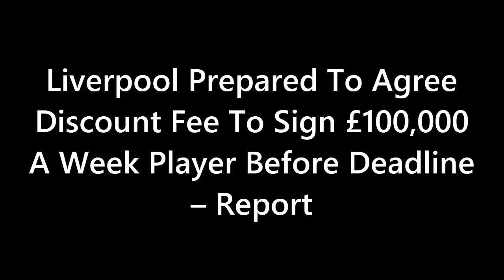LIVERPOOL'S £30 MILLION GAMBLE: Will Ryan Gravenberch Join the Reds?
🔴⚽ Liverpool's BIGGEST Transfer Gamble Yet? 🎲💰 Ryan Gravenberch's MOVE to Anfield on the Horizon? The Reds ready to splash £30 MILLION for the Dutch midfield sensation! 💥🔥 Dive into the intricate transfer tale, the tug-of-war with Bayern Munich, and Klopp's EAGERNESS for Gravenberch in his squad! ⏳🤔